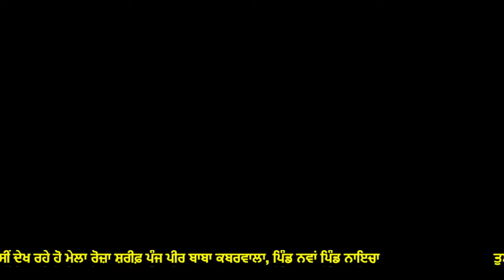Live Mela Roza Sharif Panj Peer Baba Kabar Wala || Nawa Pind (Phillaur) 24-06-2022